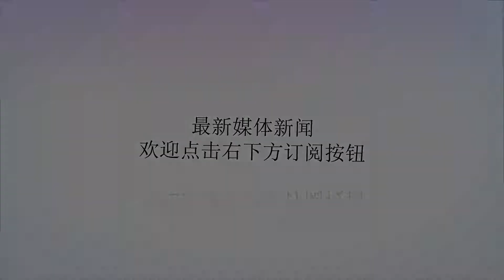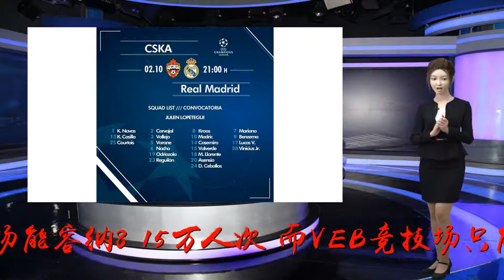皇马远征欧冠客场名单！巴西天才入围 拉莫斯贝尔缺席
谢谢！结束与马竞的马德里德比之后，皇马重新投入训练。他们下一场将对阵欧冠劲旅莫斯科中央陆军。皇马对阵中央陆军的数据历史上皇马与莫斯科中央陆军交战2次，皇马1胜1平，上一次是交锋是2011/12赛季16强，当时皇马客场1-1战平，主场4-1大胜。训练值得一提的是，皇马此次客场挑战莫斯科中央陆军，比赛将不会安排于VEB竞技场（中央陆军的主场），而是移师卢日尼基球场。卢日尼基球场能容纳8.15万人次，而VEB竞技场只能容纳3万人。皇马阵中多人不会对这座球场感到陌生，莫德里奇与瓦拉内曾在这座球场竞争世界杯冠军，而瓦拉内在这座球场举起了冠军奖杯。顺便补充一则裁判信息，罗马尼亚裁判OvidiuHategan将执法皇马与莫斯科中央陆军的比赛，这是他裁判生涯第一次执法皇马的比赛。主裁皇马训练，马塞洛与伊斯科缺席周日（9月30日）的皇马训练课，整体以恢复训练为主。参加与马竞比赛的主力球员，基本上都在室内进行恢复训练，不过卡塞米罗、克罗斯以及纳乔这三名首发球员，则在室外进行了跑步训练。另外，伊斯科与马塞洛继续因伤缺席训练。周日下午，为了提前适应莫斯科的场地，皇马提前出发前往莫斯科。皇马官方也公布了远征莫斯科中央陆军的20人名单，其中拉莫斯、贝尔、伊斯科、马塞洛没有出现在名单之中。伊斯科刚刚做完阑尾炎手术，还在恢复阶段。马塞洛刚刚确诊为比目鱼肌拉伤，也在恢复阶段。贝尔则在与马竞的比赛中，感觉肌肉不适，半场被塞瓦略斯换下。贝尔目前处在观察期阶段，他将在明天接受MRI的检查，来确定他的伤病情况。至于拉莫斯，西班牙媒体的推测是轮休，本赛季至今，拉莫斯没有缺席一分钟，场场比赛首发打满全场。此外，与马竞的比赛，他在一次争抢头球时，曾不慎撞破眉骨，导致自己流血不止。大名单皇马公布远征莫斯科中央陆军的20人名单门将：纳瓦斯、卡西利亚、库尔图瓦；后卫：卡瓦哈尔、巴列霍、瓦拉内、纳乔、奥德里奥索拉、雷吉隆；中场：克罗斯、莫德里奇、卡塞米罗、巴尔韦德、马科斯-略伦特、阿森西奥、塞瓦略斯；前锋：马里亚诺、本泽马、巴斯克斯、维尼修斯。